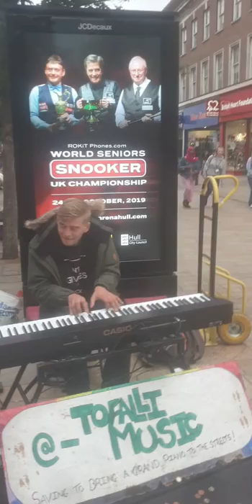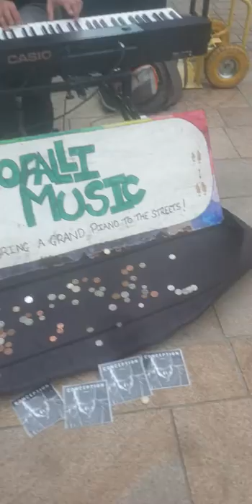HULL SPICE ATTACK.!!